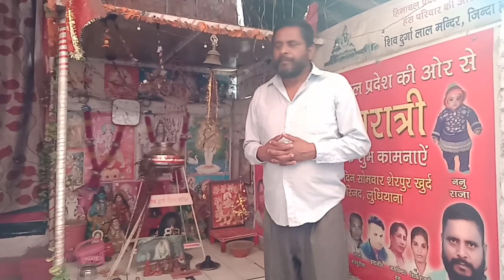Ranjit Kaur bhabhi